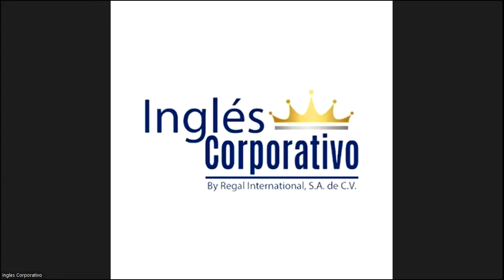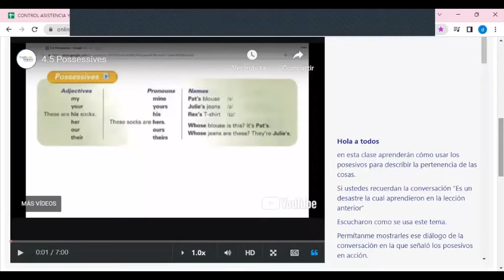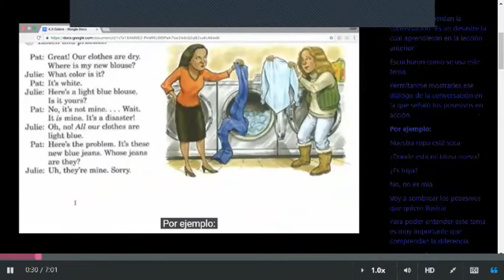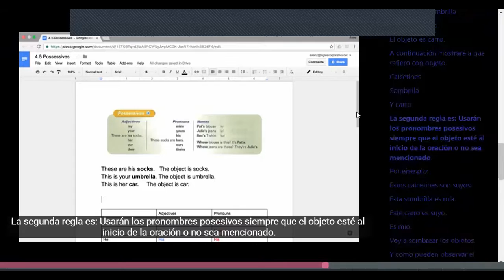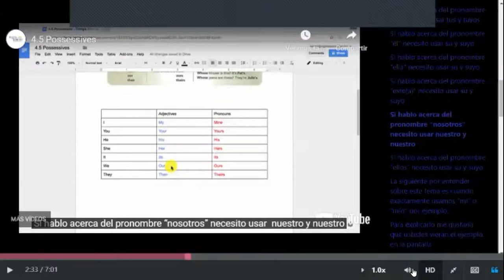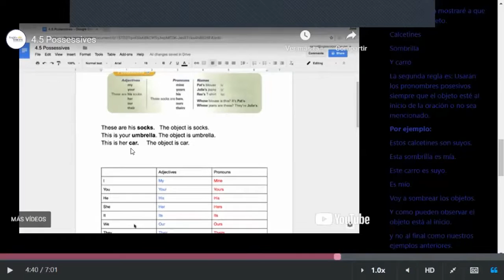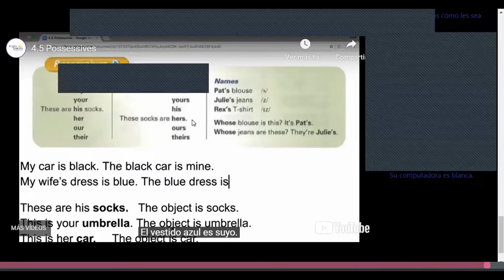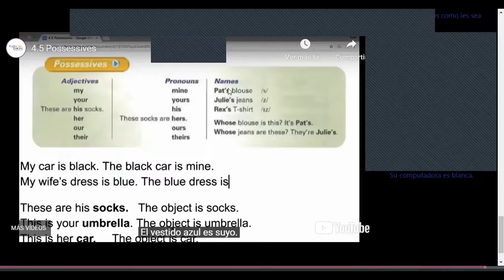Class 11 -07-06-2023 - FI-REGA-09 - Caleb Nuñez - Possessives